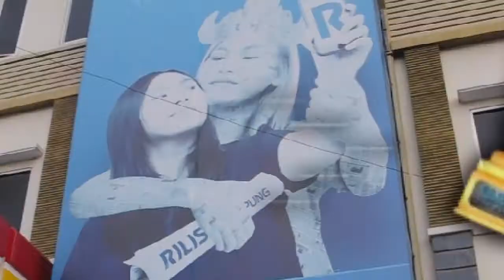Ucapan Sekretaris Komisi V DPRD Lampung Rahmat Mirzani Djausal, HUT ke-3 RILISLAMPUNG.ID